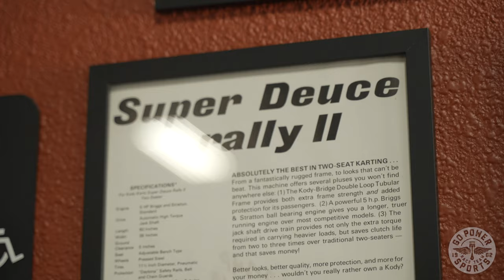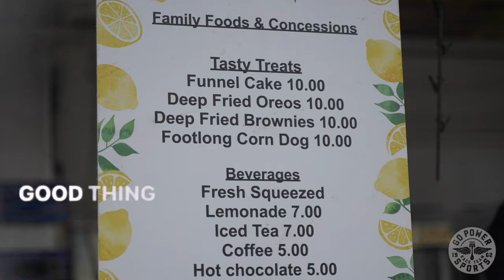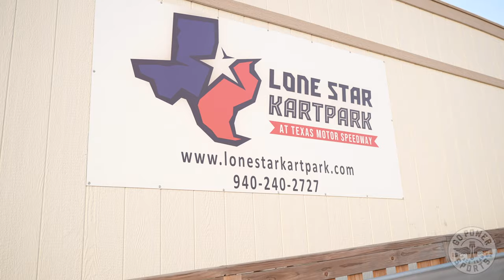Pate Swap Meet Week w/ Cars & Cameras 2022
Had a great week with the boys from @CarsandCameras.  Hit up Dallas Karting Complex, the GPS Warehouse, and the 2022 Pate Swap Meet.  Thank you to everyone who supported our 1st Chrome Minibike Raffle by buying a raffle ticket.  We've got a total of 10 of these minibikes to do raffle off in 2022 so get your tickets today!